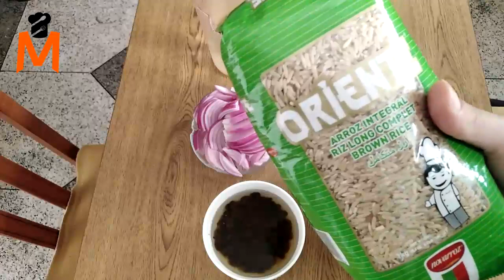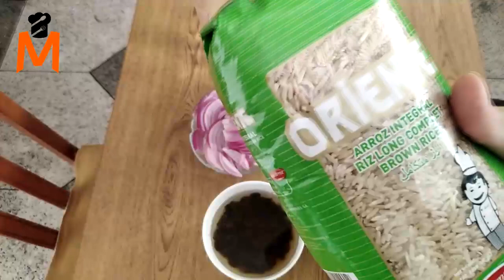طبق الأرز الكامل الشهي واللذيذ بالبصلة والبرقوق وزبيب معسلين صحي وسهل التحضير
حسابي على الانستغرام :
شكرا لكل من دعمني و اتمنى ان اكون دائما عند حسن ظنكم
أختكم مريم ناجي